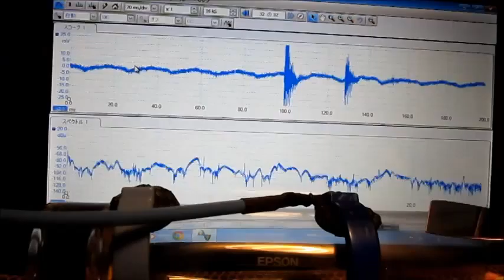超音波システム研究所 Ultrasonic experiment